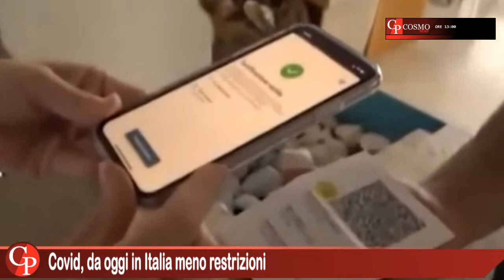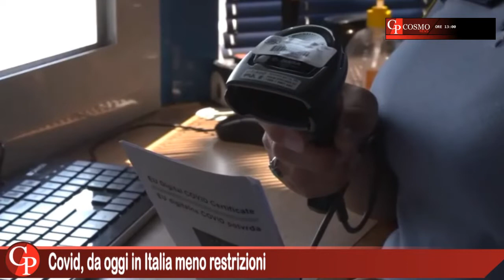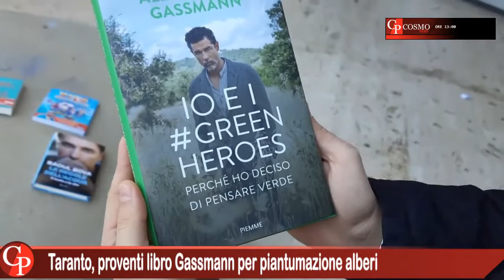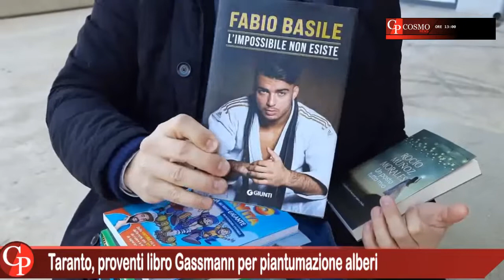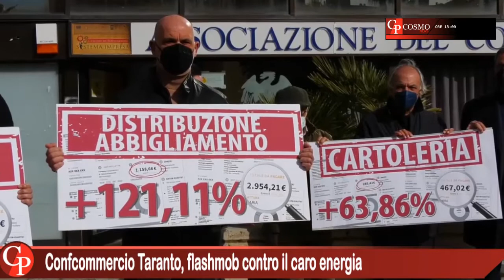CosmoNews | I fatti del giorno - edizione delle ore 13.00 del 07 febbraio 2022.